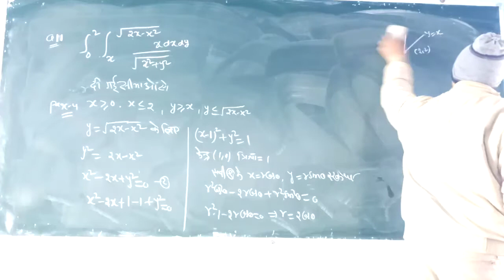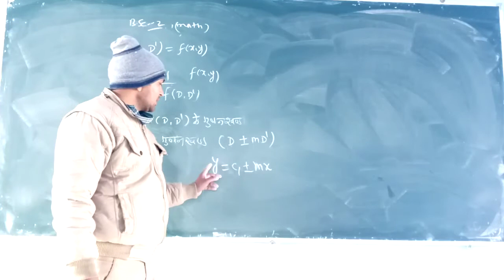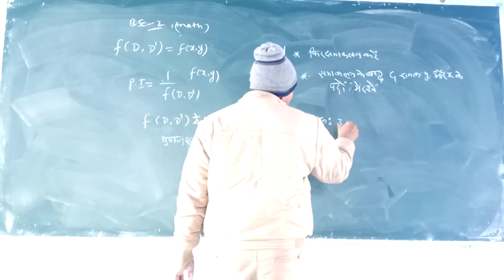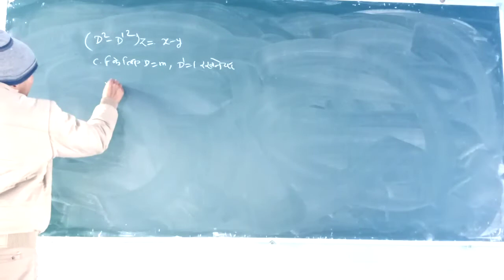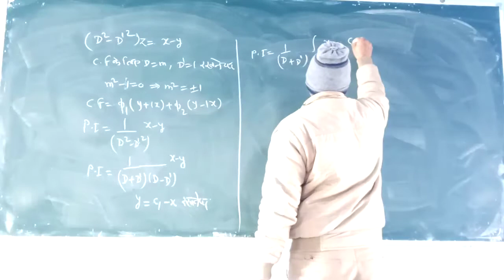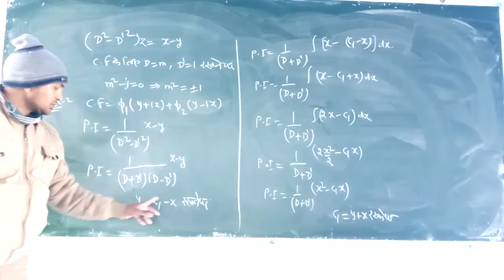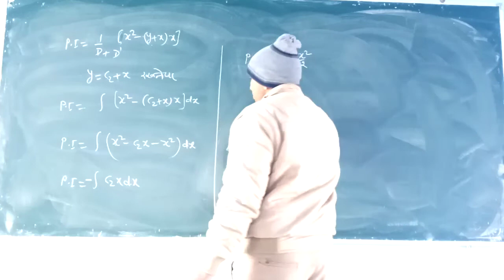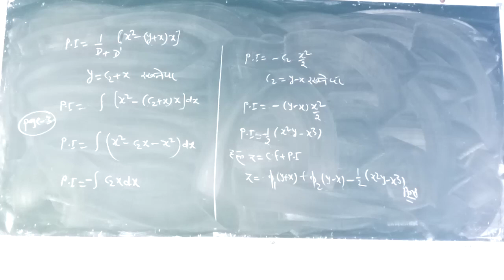Bsc2 मैथ आंशिक अवकल लेक्चर 76